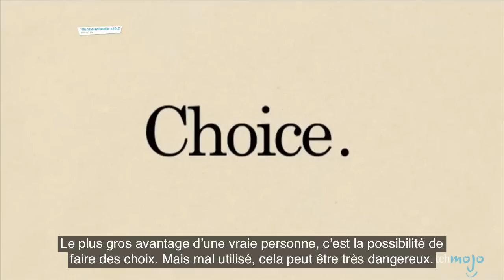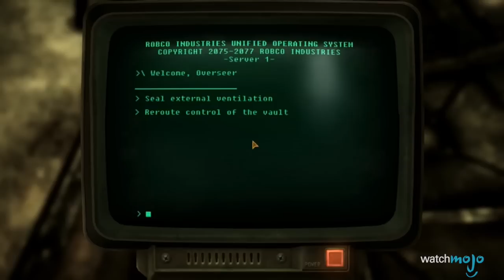Top 10 des DÉCISIONS les PLUS DIFFICILES dans les JEUX VIDÉO !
Top 10 des décisions difficiles dans les jeux vidéo !

Quelle est la décision la plus difficile des jeux vidéo ? Sauver Ashley ou Kaiden dans Mass Effect ? Choisir un camp dans Dragon Age 2 ? Joignez-nous pour le décompte de cette liste des 10 décisions les plus difficiles dans les jeux vidéo !